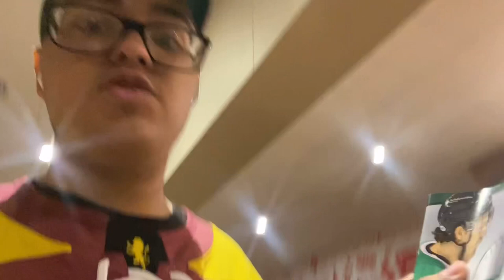AHL hockey vlog Rockford icehogs vs Texas stars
Well hockey fans…it is that time once again, for my next vlog I will go to see the Texas stars take on the Rockford icehogs. This is for all hockey fans from across the 🇺🇸&🇨🇦 so join me on a great night for hockey